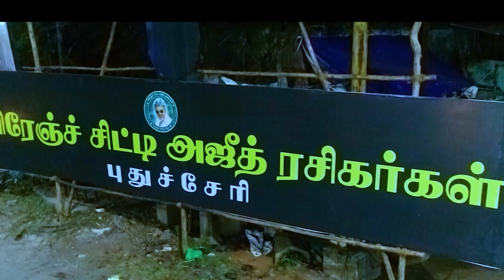Valimai Public Review | Raja Theatre Friends | Valimai Public Talk | Ajith Kumar | H Vinoth | THALA